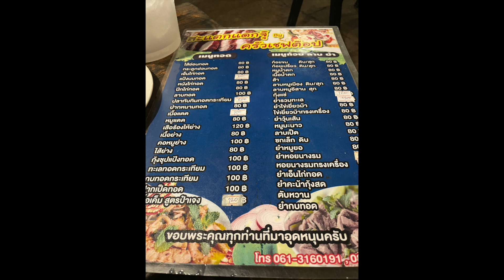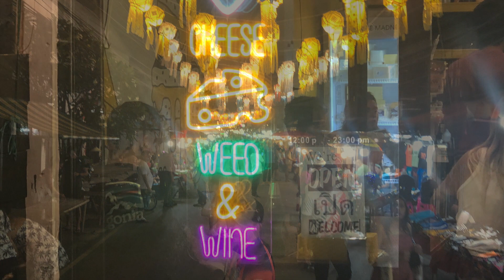Thailand: Bangkok and Mae Hong Son Loop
Recap of our recent travels to Thailand, including Bangkok and the Mae Hong Son Loop. Much more info on this leg of our journey